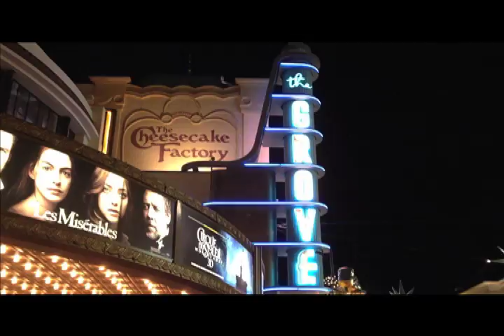LAXmas 2012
For Christmas my mom and sister came to visit and we spent the holidays in LA. This is a video of that visit.

For Mum and Sophie. Merry Christmas & Happy New Year! xoxo